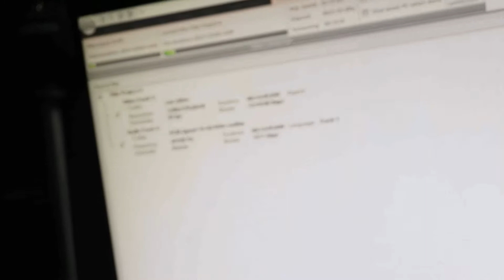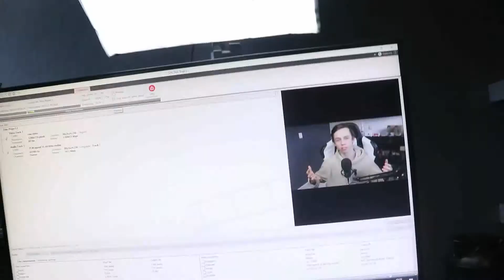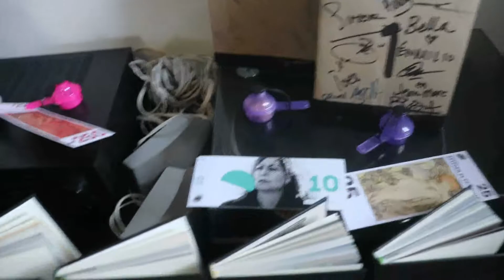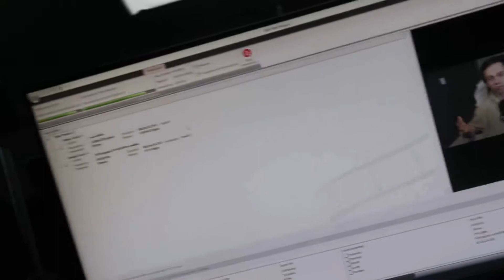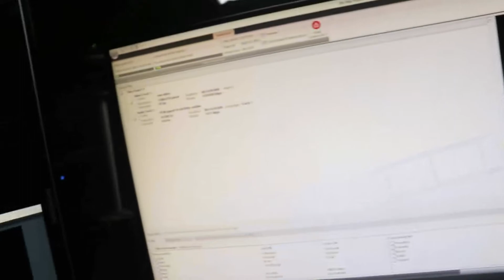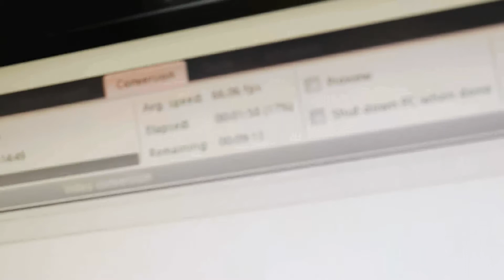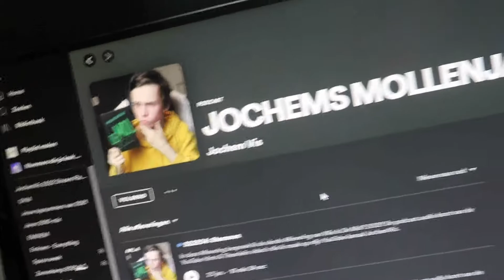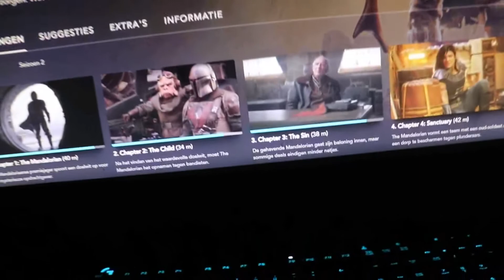EINDELIJK EENS BEGINNEN AAN DEZE SERIE! - JOCHEMVIS VLOG - #206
Elke dinsdag kunnen jullie een vlog verwachten om 15:00!
Ik ben elke week van dinsdag tot vrijdag van 21:00 en 23:00 te zien op

Check ook mijn Webshop!